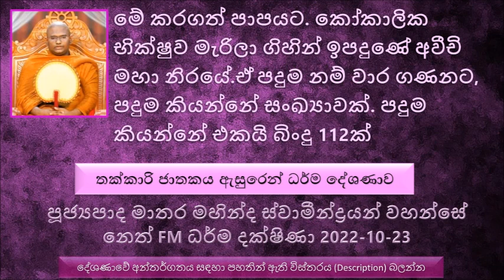Ven Matara Mahinda Thero - 2022.10.23 Neth FM Dharma Dakshina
තක්කාරි ජාතකය ඇසුරෙන් ධර්ම දේශණාව
කෝකාලික භික්ෂුව මේ අග්‍ර ශාවක දෙනමගෙන් විමසුවා ඔබ වහන්සේලා නිසා මට ඇති වෙන වාසිය මොකද්ද, මම නිසා ඔබ වහන්සේලාට ඇති වාසිය මොකද්ද
මේ අග්‍ර ශ්‍රාවක දෙනම බොහොම විවේකිව මේ වස් තුන් මාසය මේ කෝකාලික භික්ෂුව වසන ආරමයේම සිටියා
භාවනා කරන්න ඒ කාලයේ එහෙම විශේෂ කාලයක් තිබුණේ නැහැ. භාවනා කරන්න පුළුවන් සක්මන් කරන ගමන්, වාඩි වෙලා සිටින ගමන්
භාවනා කරන කෙනයි භාවනා නොකරන කෙනයි අතර වෙනසක් තිබෙන්න ඕන. කෙනෙක් භාවනා කරනකොට තව කෙනෙක් බාධා කරොත් එයට කේන්ති යනවා. භාවනාව කියන එකට වෙනම වෙලාවක් යොදාගන්න ඕන නැහැ. හැම වෙලාවකම තමන්ට ඕන නම් භාවනා කරන්න පුළුවන්
වස් පවාරණය වෙලා මේ කෝකාලික භික්ෂුවට ස්තුති කරලා බුදුරජාණන් වහන්සේ වන්දනාමාන කරන්න පිටත් වුණා
කෝකාලික භික්ෂුව අග්‍ර උපස්තායකන් වහන්සේලා දෙනම වස් තුන් මාසය මේ විහාරයේ වැඩ සිටියා කියල ගමේ මිනිසුන්ට කියල පුළුවන් තරම් පින් කරගන්න කියල. පසුව මේ අග්‍ර ශ්‍රාවක දෙනම වහන්සේ ගමේ වැසියන් පූජා කරපු භාණ්ධ ප්‍රතික්ෂේප කරා. මෙයට කෝකාලික භික්ෂුවට තරහ ගියා.
පසුව ගමේ මිනිසුන් අග්‍ර ශ්‍රාවකයන් දෙනමගෙන් කාරුණිකව ඉල්ලා සිටියා යලිත් ගම් වැසියන්ගේ හිත සුව පිණිස ඔවුන්ගේ ගමට වැඩම කරවන ලෙස..
පසුව කෝකාලික භික්ෂුව අග්‍ර ශ්‍රාවක දෙනම ගැන බොහෝ කිපිලා විශාල අඝතයකින් ජේතවනාරාමය දෙසට ගමන් කරා. බුදුරජාණන් වහන්සේ හමුවට එළඹී මේ කෝකාලික භික්ෂුව...
තමන්ගේ වරද තමන් පිළිගන්නේ නැතුව තව තව අයත් එක්ක සාධාරණීකරණය කරා.පවුකාර බාල අදහස් තිබෙන අය හැමතිස්සෙම බලන්නේ තමන්ගේ වරද අනුන්ගේ පිට දමන්න.
ස්වාමීනී අග්‍ර ශ්‍රාවකයන් දෙනාම කියන්නේ පාපී අදහස් ළාමක ගති පැවතුම් ඇති දෙනමක් කියල.. බුදුරජාණන් වහන්සේ තුන් වතාවක් වදාළා කෝකාලික භික්ෂුවට කෝකාලික එහෙම කියන්න එපා.. පසුව උන්වාහන්සේ නිහඬ වුණා.
ගුණ අධික ආර්යන් වහන්සේලා කෙරහි හිතේ ද්වේශයක් අපැහැදීමක් ඇති වෙන එක සංසාරයේ මහා භයානක ප්‍රතිඵල අත් කර දෙනවා
කෝකාලික භික්ෂුවට එය මේ ලෝකයේදීම ඵල දුන්නා
මේ කෝකාලික භික්ෂුවගේ ක්‍රියාව අනාගාමී තුදු නම් බ්‍රහ්ම වහන්සේ ඇහිලා, කෝකාලික භික්ෂුව ළඟ පෙනී ඉඳල අග්‍ර ශ්‍රාවක දෙනමගෙන් සමාව ගන්න කියල.
කෝකාලික කියන්නේ සංසාරයේ පවු කරපු කෙනෙක් නෙමෙයි. බොහොම පින් කරපු කෙනෙක්, නමුත් බලන්න මේ හිතේ තිබෙන එක ක්ලේශ ධර්මයක් නිසා කෝකාලික භික්ෂුව කරගත් මහා පාපය.
තුදු  බ්‍රහ්මයාටත් මේ කෝකාලික භික්ෂුව බැණ වැදුණා.
මේ කරගත් පාපයට. කෝකාලික භික්ෂුව මැරිලා ගිහින් ඉපදුණේ අවීචි මහා නිරයේ.ඒ පදුම නම් වාර ගණනට. පදුම කියන්නේ සංඛ්‍යාවක් පදුම කියන්නේ එකයි බිංදු 112ක්
මේ බමුණට හිතේ තිබෙන සතුට හිතේ තියාගන්න බැරුව පසුව බැමිණියට කිව්වා නුඹගේ ඔය අනියම් පුරුෂයා හෙට රජතුමාට කියල මරවනවා කියල
මෙකල අපේ මහා බෝසතාණන් වහන්සේ තක්කාරි නම් බ්‍රාහ්මණයෙක් වෙලා හිටියා.
මේ වෙලාවේ සිටුතුමා වෛශ්‍යාව එක්ක කතා කරලා මල්ලි එහෙම ඉන්නේ මොකද කියල ඇහුවා. පසුව මේ සිටුතුමා කහවණු 500ක් දීලා.යලිත් කහවණු 500ක් දීලා ඇඳුම් අරගෙන ඇඳගෙන. පසුව පරණ ඇඳුම් ටික තුන්ඩිල  නමැති සුදුවට ඇබ්බැහි වුණ මල්ලිට දීලා ගියා..
කට නිසා විනාශ වුණා අතීත කතා උදාහරණ මේ තක්කාරි බ්‍රාහ්මණයා තමන්ගේ ආචාර්යයන් වහන්සේට වදාළ සේක
බහුභාණී කෙනාගෙන් සිදු වෙන්න පුළුවන් පාප කර්ම
මිතභාණි කියන්නේ නුවණින් දැනගෙන කතා කරන කෙනා
සංසාරයේ අපි වචනය පරිස්සම් කරගෙන නුවණ පාවිච්චි කරලා කතා කරන්න පුලුවන් නම් එය බොහෝ උපකාරී වේවි සංසාරය සුවපත් කරගන්න.